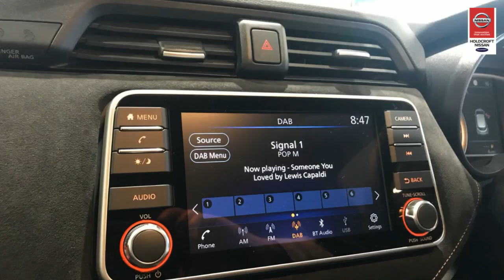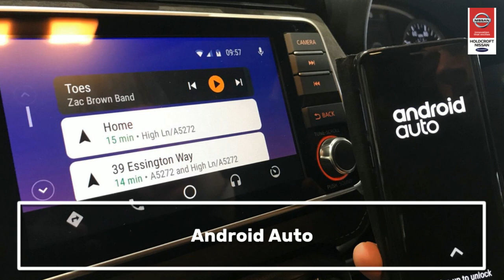Nissan Micra N Sport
Holdcroft Nissan Hanley have a fantastic offer on the MIcra N-Sport 1.0ltr 100PS - £0 Deposit and only £219 per month with 2 FREE Services!!!

Packed full of Technology & Comfort.  Boasting all the latest safety features, exterior & interior styling, Apple Car Play, Android Auto, DAB Radio and Reversing camera.

Finance is Subject to Status. T&C's Apply.  All offers valid on Registrations before 31st March 2019.

On the Road Price: £16418.66
Holdcroft Contribution: £1516.34
Nissan Contribution: £1900.00
Customer Deposit: £0
Monthly Payment: £219.94  x48 Months
6000 miles per year
Optional Final Payment: £6033.75
4.99% APR
Total amount payable: £20007.23
Excess Mileage Charge: £0.089
Amount Of Credit: £14518.66
Interest Charges: £2072.23